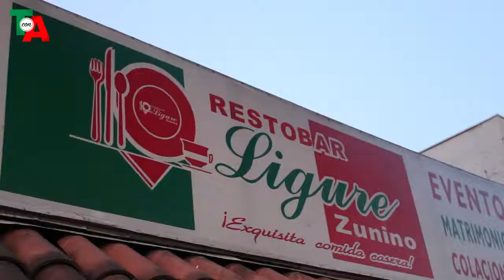Programa T con A episodio 12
Sigue la cobertura al aniversario 105 de Audax Italiano.

Entrevistas a Boris Rieloff, Sebastián Silva y Sebastián Vegas. Marcelo Zunino nos habla sobre el aniversario.